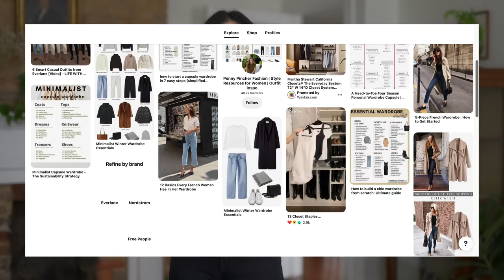6 Things I've Had For 6 Years | Wardrobe Investments Worth The Money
6 THINGS I'VE HAD FOR 6 YEARS OR MORE | WARDROBE INVESTMENTS WORTH THE MONEY: Today I want to share 6 things I've had for 6 years or more. These wardrobe investments worth the money are still being used in my wardrobe and I love them just as much today as I did when I bought them.

00:00 Intro
Jeans, a few years old no longer available
Black Belt, old but you can find these everywhere - especially vintage and second hand. I also like this one by Ann Mashburn by Nisolo and this one by Officina del Poggio

00:34 Item 1
02:09 Item 2
04:19 Item 3
05:48 Item 4
07:22 Item 5
08:50 Item 6

*FOR REFERENCE
Height: 5’3” or 160cm
Waist: 26” (66cm)
Hips: 37” (94cm)
Chest: 32c/d (US sizing)
US Shoe Size: US 6.5
European Shoe Size: 37